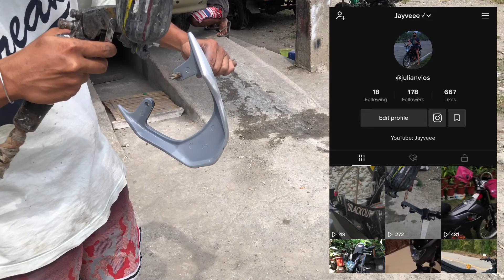REPAINT STOCK PARTS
REPAINT RAIDER 150 STOCK PARTS SILVER